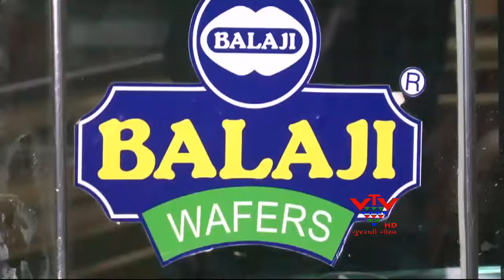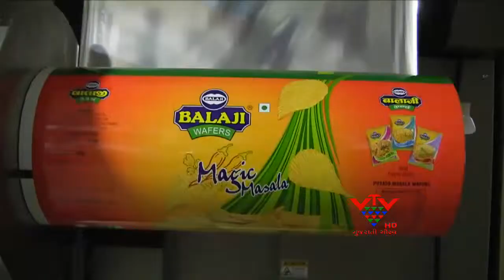VTV- BALAJI OWERS DECIDED TO ENTER IN THE INTERNATIONAL MARKET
ગુજરાત સહિત દેશભરમાં વેફર્સ અને નમકીન ક્ષેત્રે કાઢુ કાઢનાર બાલાજી કંપનીએ પોતાનો અમુક હિસ્સો વેચવાની જાહેરાત કરી છે.આંતરરાષ્ટ્રીય માર્કેટમાં પ્રવેશ કરવા બાલાજી કંપનીના માલિકોએ આ નિર્ણય કર્યો છે.